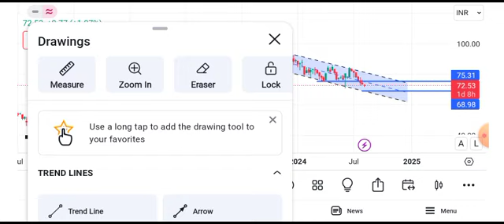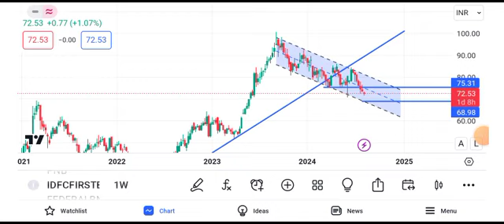idfc first bank share price target tomorrow || idfc first bank share long term target